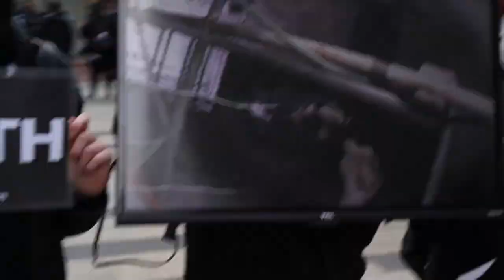Cube of Truth (ALC 2019 The Movie!)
Watch the Full Documentary: "Animal Liberation Conference 2019 The Movie!"

1,200 Vegans marching, educating the public, getting trained, rescuing animals, shutting down a slaughterhouse, willingly getting arrested, pressuring politicians, making news, making friends, finding strength in numbers, taking over!